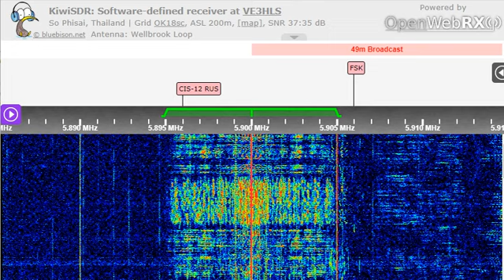03 01 2023 RBS Voice of the Revival of Korea in Korean to NEAs 1400 on 5900 Tamsui